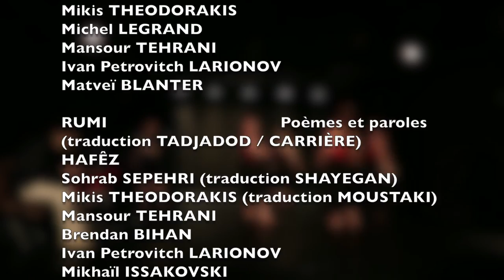Les pas de l'eau - Spectacle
…Santour : Reza Madani
…Voix : Solea Garcia-Fons, Marion Poli
…Chorégraphie/danse : Pascaline Lavialle, Alice Fossier, Nolwenn Benichou-Samson, Flavie Lévêque
…Images : Floriane Pinard
…Son : Sylvain Teissier